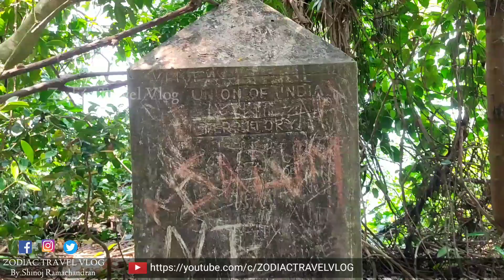VLOG#15 : Dharmadam Island-Thalassery@Kannur||| ധർമ്മടം തുരുത്ത്-തലശ്ശേരി@കണ്ണൂർ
ധർമ്മടം തുരുത്ത് ഗോപി മാസ്റ്ററുടെ കുടുംബത്തിൽ വന്നതിനെ പറ്റി ഒരു ചെറിയ വിവരണം:-

തലശ്ശേരി ധർമ്മടം തുരുത്ത് 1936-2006 വരെ 70 വർഷത്തോളം കാലം ഗോപി മാഷുടെ കുടുംബത്തിന്റെ കൈവശമായിരുന്നു.അത് പിന്നീട് ഗവൺമെന്റ് ടൂറിസത്തിന്റെ ഭാഗമായി 15 വർഷം മുമ്പ് ഏറ്റെടുക്കുകയുണ്ടായി.
ഈ ധർമ്മടം തുരുത്തിന്റെ പഴയ പേര് മുയൽ തുരുത്ത് ആയിരുന്നു.മുയലിന്റെ ആകൃതിയിൽ ഉള്ളതുകൊണ്ടാണ് തുരുത്തിന് ആ പേര് വന്നതെന്നാണ് മാഷിൽ നിന്നും അറിയാൻ കഴിഞ്ഞത്.പിന്നീട് അത് ധർമ്മടം തുരുത്തായി മാറി.(രേഖയിൽ മുയൽ തുരുത്ത് എന്നാണ് രേഖപ്പെടുത്തിയിരിക്കുന്നത്.)
മാഷുടെ കൈവശമുള്ള രേഖയിൽ 10 ഏക്കറോളം ഉണ്ടായിരുന്നു പഴയകാലത്ത് സ്ഥലം.  കാലക്രമേണ  കടൽ കയറി അതിന്റെ വലിപ്പം കുറഞ്ഞു.ഇപ്പോൾ 6 ഏക്കറോളം മാത്രമാണ് അതിന്റെ വലിപ്പം.

രണ്ടു വീടും ഒരു ബംഗ്ളാവും അവിടെ ഉണ്ടായിരുന്നു.മാഷുടെ അച്ഛന്റെ പൂർവികർ അവിടെ താമസിച്ചിരുന്നു എന്നാണ് പറയുന്നത്.കൂടാതെ ഒരു ശുദ്ധ ജലം കിട്ടുന്ന കിണറും ആ തുരുത്തിന്റെ പ്രത്യേകതയാണ്.25 വർഷം പഴക്കമുണ്ട് ആ ശുദ്ധ ജലം തരുന്ന കിണറ്റിന്റെ കെട്ടിന്.കൊല്ലവർഷം അതിന്റെ പടവിൽ കൊത്തിവെച്ചിടുണ്ട്.

നിരവധി ഔഷധ സസ്യങ്ങൾ ആ തുരുത്തിൽ ഉണ്ടെന്നാണ് പറയപ്പെടുന്നത്.
ഒരു ഔഷധ ഗുണമുള്ള വള്ളി അവിടെ ഉണ്ട്.അതിൻ്റെ തണ്ട് മുറിച്ചാൽ നല്ല വെള്ളം കിട്ടും. അതിന്റെ ഒരു തുള്ളി നീര് കുടിച്ചാൽ ഒരു ഗ്ലാസ് വെള്ളം കുടിക്കുന്നതിന് തുല്യമാണ്  എന്നാണ്  പറയുന്നത്.

നല്ല ചൂരൽ കസേരയുണ്ടാക്കാൻ ഉപയോഗിക്കുന്ന കാട്ടിൽ കിട്ടുന്ന ചൂരൽ ഈ തുരുത്തിൽ ഉണ്ട്.ഒരു അമ്മിക്കല്ല് പോലുള്ള കരിങ്കല്ലും അവിടെ ഉണ്ട്.ഒരു യുദ്ധം നടന്നതിന്റെ തെളിവായി ആ തുരത്തിൽ നിന്നും ഈയത്തിന്റെ വലിയ ഒരു പീരങ്കി ഉണ്ട കിട്ടിയിട്ടുണ്ട് എന്ന് പറഞ്ഞു

ഒരു സ്തൂപം 40വർഷം മുമ്പ് കസ്റ്റംസ് അവിടെ സ്ഥാപിച്ചിട്ടുണ്ട്.
ഇൻഡൃൻ യൂണിയനിൽ പെട്ടെ സ്ഥലമാണ് ഇതെന്ന് മനസ്സിലാക്കാൻ വേണ്ടിയാണ് ഈ സ്തൂപം സ്ഥാപിച്ചത്. ""UNION OF INDIA -TERRITORY"" എന്ന് ആ സ്തൂപത്തിൽ കൊത്തിവെച്ചിടുണ്ട്.ആ സ്തൂപത്തിന്റെ ഭാഗം പള്ളിയറ ഭാഗം എന്നാണ് പറയുക.

ധർമ്മടം,അണ്ടലൂർ,പാലയാട്, മേലൂർ എന്നീ 4ദേശം കൂടിച്ചേർന്നതാണ് ധർമ്മടം വില്ലേജ്.മേലൂരിന്റെ വടക്ക് ഭാഗത്താണ് പാറപ്രം.ധർമ്മടം വില്ലേജ് തന്നെ ഒരു ദ്വീപാണ് അഞ്ചരക്കണ്ടി പുഴ (മമ്പറംപുഴ) പാറപ്പുറം എത്തിയാൽ രണ്ടായി പിരിഞ്ഞ് 1)ധർമ്മടം പാലത്തിന്റെ അടിയിൽ കൂടിയും 2) മൊയ്തു പാലത്തിന്റെ അടിയിൽ കൂടിയും ഒഴുകി കടലിൽ ചേരുന്നു.

1936-ആഗസ്ററിൽ ആണ് ചെറിയോർക്കാട്ടേരി എന്ന കെ.ഇ.കുടുംബത്തിലെ അബൂ/പോക്കു.. എന്നവരുടെ കൈയിൽ നിന്നും ഗോപി മാഷുടെ അച്ഛൻ ഏറ്റുവാങ്ങിയത്.100രൂപ പുറപ്പാട് കൊടുക്കുക ജന്മത്തിന് എന്ന ഒരു സമ്പ്രദായം ആ കാലത്ത് ഉണ്ടായിരുന്നു.അതിലും മുമ്പ് മാഷുടെ വലിയച്ഛന്റെ കൈവശമുണ്ടായിരുന്നു.ജന്മത്തിന് മേൽചാർത്ത് കൊടുത്ത് ഒഴിപ്പിക്കുന്ന നിയമം ആ കാലത്ത് ഉണ്ടായിരുന്നു.അങ്ങിനെ അവർ മാഷുടെ വലിയച്ഛനിൽ നിന്നും തുരുത്ത് തിരിച്ചു വാങ്ങി.പിന്നീട് ആരും ഏറ്റെടുക്കാനില്ല അതിനാൽ ഗോപി മാഷുടെ അച്ഛൻ്റെ കുടുംബത്തെ സമീപിച്ചു.അതിൽ മാഷുടെ അച്ഛൻ ഒഴികെ ആരും അത് ഏറ്റെടുക്കാൻ തയ്യാറായില്ല

ഗോപിമാഷുടെ അച്ഛന്റെ കൈവശം വരുന്നതിനു മുമ്പ് ഒരു ക്രിസ്ത്യൻ തറവാട്ടുക്കാരുടെ കൈവശമായിരുന്നു എന്ന് മാഷുടെ അച്ഛൻ പറഞ്ഞ് കേട്ടിട്ടുണ്ട്.അവർ ജന്മം കെ.യിൽ നിന്നും വാങ്ങി.
അതിലും മുമ്പ് ഏഴിമല രാജാക്കന്മാരുടെ അധീനതയിൽ ആയിരുന്നു.അത് കഴിഞ്ഞതിനുശേഷം അറക്കൽ രാജവംശത്തിന്റെ കൈവശം വന്നുചേർന്നു.അവർക്ക് ഈ ദ്വീപ് മാത്രമല്ല ലക്ഷ്യദ്വീപും അവരുടെ അധീനതയിൽ ആയിരുന്നു.അറക്കൽ രാജവംശത്തിന്റെ കൈവശം നിന്നായിരിക്കാം പുതിയറക്കാർ  എന്ന മുസ്ലിം തറവാട്ടുകാർ വാങ്ങിയത് എന്നാണ് പറയുന്നത്.ഈ കുടുംബം 4 താഴ് വഴിയായി പിരിഞ്ഞ് ചെറിയോർക്കാട്ടേരി എന്ന് പറയുന്ന അംശത്തിന്റെ അടുത്തെത്തി...
അവരിൽ നിന്നും തുരുത്ത് മാഷുടെ അച്ഛൻ ഏറ്റുവാങ്ങി.

വാവിൻ്റെ സമയത്ത് തുരുത്തിൽ വെള്ളം വറ്റി നടന്നു പോകാൻ കഴിയും.
വെളുത്ത വാവായാൽ പിന്നെ ചന്ദ്രൻ സന്ധ്യ സമയത്ത് കിഴക്കായിരിക്കും സാവധാനത്തിൽ ചന്ദ്രൻ പൊന്തി വരും ആ സമയത്ത് വെള്ളവും കയറി വരും.നമ്മുടെ തലയുടെ നേരെ മുകളിൽ ചന്ദ്രൻ എത്തുന്നത് വരെയും വെള്ളം കയറി വരും.(വേലിയേറ്റം ) അത് ഏത് കാലത്തും എപ്പോഴും അങ്ങനെത്തന്നെയാണ്.

അവിടുന്ന് ലേശം പടിഞ്ഞാറോട്ട് തെറ്റുന്ന സമയത്ത്  വെള്ളം താഴാൻ തുടങ്ങി അസ്തമിക്കുന്നത് വരെയും താഴും പിന്നെ മെല്ലെ മെല്ലെ വെള്ളം കയറും.പിറ്റേദിവസം 40മിനുട്ട് കഴിഞ്ഞിട്ടാണ് ചന്ദ്രൻ ഉദിക്കുക ആ ഒരു വൃത്യാസം ഇവിടെ വെള്ളത്തിൽ കാണിക്കും.അടുത്ത ദിവസം 80 മിനിറ്റ് കഴിഞ്ഞിട്ടാണ് ചന്ദ്രൻ ഉദിക്കുക അങ്ങിനെ അഷ്ടമിവരെയും ആ വൃത്യാസം ഈ വെള്ളത്തിൽ കാണിക്കും.

അഷ്ടമി ആകുമ്പോഴേക്കും പിന്നെ വേലിയേറ്റവും വേലിയിറക്കവും ഇല്ലാതെ ഒരു സമതലനാ നിലയിൽ വെള്ളം നിൽക്കും.കൂടുതൽ വെള്ളം കയറുകയും കൂടുതൽ വെള്ളം താഴുകയും ഇല്ല.ആ നിലയിൽ നിൽക്കും അഷ്ടമിക്ക്.വാവ് കഴിഞ്ഞ് 8മാത്തെ ദിവസം അത് കഴിഞ്ഞാൽ ഏറ്റക്കുറച്ചിൽ അടുത്ത വാവ് വരെയും കാണിക്കും.

നല്ല പരിചയമുള്ളവർക്കേ തുരുത്തിൽ പോകാൻ കഴിയൂ.രണ്ട് വശത്തും കര ഇതിന്റെ രണ്ടിന്റെയും നടുക്ക് കൂടിയാണ് വെള്ളത്തിന്റെ ഒഴുക്ക്.വളരെ ശക്തിയുളള ഒഴുക്കാണ് , തെക്ക് നിന്ന് കാറ്റടിക്കുമ്പോൾ വടക്കോട്ടും  വടക്ക് നിന്ന് കാറ്റടിക്കുമ്പോൾ തെക്കോട്ടും വെള്ളത്തിന്റെ ഒഴുക്ക്  നീങ്ങും.അടിയൊഴുക്കും ഉള്ളതാണ്.

Zodiac Travel Vlog
By Shinoj Ramachandran-Mahe